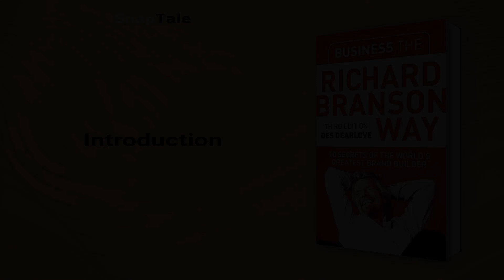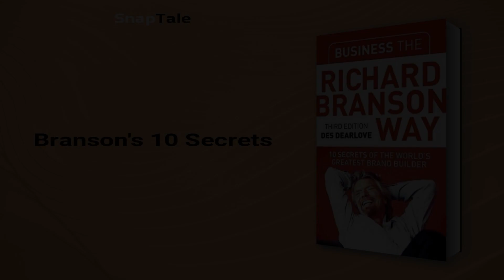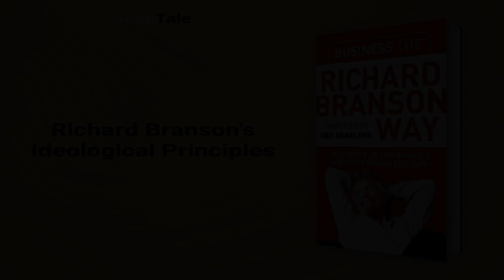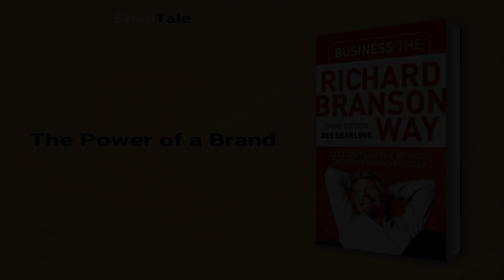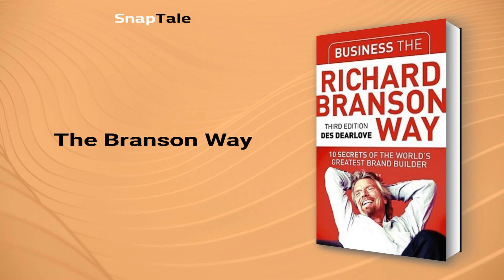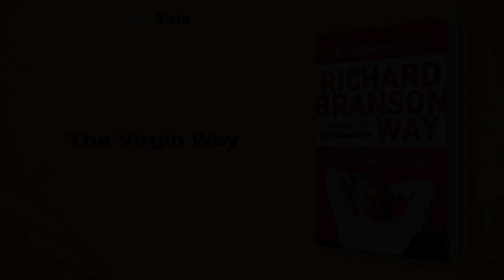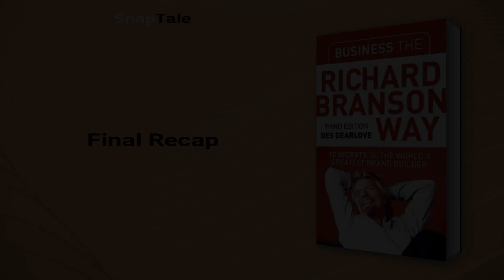Business the Richard Branson Way by Des Dearlove: 10 Minute Summary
*BOOK SUMMARY*

TITLE - Business the Richard Branson Way: 10 Secrets of the World's Greatest Brand Builder

AUTHOR - Des Dearlove

DESCRIPTION:
📖 Learn the secrets of Richard Branson's phenomenal success with "Business the Richard Branson Way". From picking on someone bigger than you to moving faster than a speeding bullet, this book draws out universal lessons that can be applied to any business or career.

TIMESTAMPS:
⌚ 00:00 Introduction
⌚ 01:05 Branson's 10 Secrets
⌚ 01:42 Branson's Approach
⌚ 02:22 Richard Branson's Ideological Principles
⌚ 03:04 Richard Branson's Negotiation Secrets
⌚ 03:33 Branson's Recipe for a Fun and Productive Workplace
⌚ 04:40 The Power of a Brand
⌚ 05:48 The Branson Way
⌚ 06:57 Branson's Business Secrets
⌚ 07:32 Streamlining Decision-making at Virgin
⌚ 08:00 The Virgin Way
⌚ 08:36 Emulating Branson's Success
⌚ 09:07 Final Recap